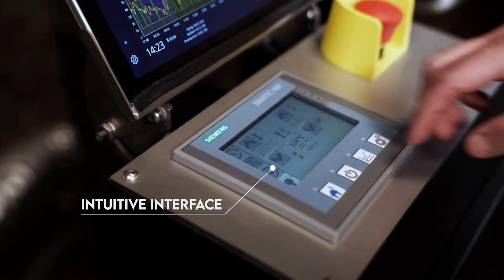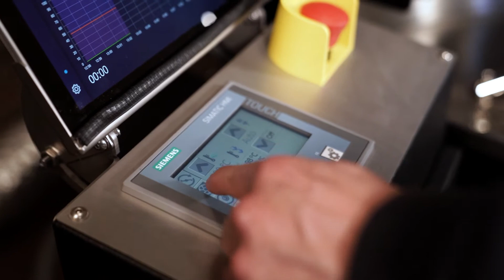W6 Series - Giesen Coffee Roasters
For more information about our W6 Series